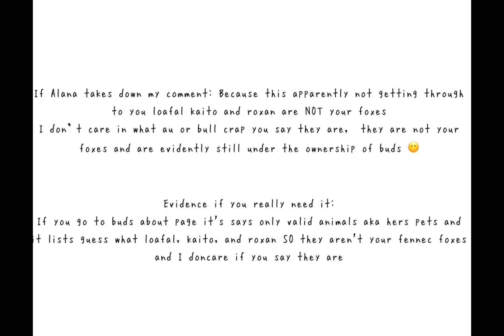Short rant about Alana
I’m am not linking her channel because she is going to see this and hate